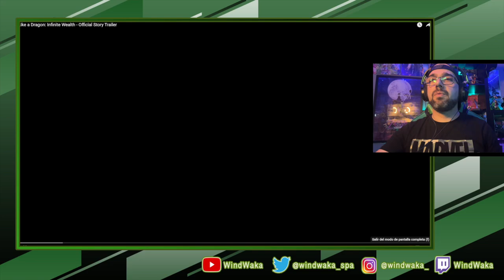Tremendo Tráiler de Like a Dragon Infinite Wealth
El nuevo Like a Dragon con fecha para el año que viene anuncia su fecha definitiva, el 26 de enero será su lanzamiento. También tenemos nuevas noticias de los títulos que se han lanzado este año como Ishin!, que llegará próximamente a Gamepass, así como el nuevo juego The Man Who Erased his name.